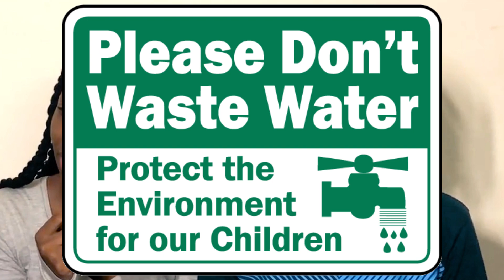MY AFRICAN EXPERIENCE IN INDIA || ZAMBIAN YOUTUBER